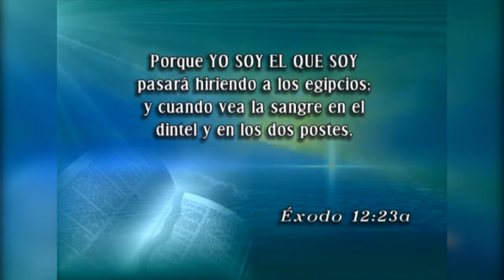EL PODER DE JESUS SOBRE LOS DEMONIOS VOL 13 05